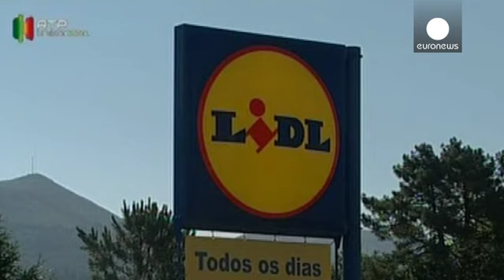کشف کوکائین در جعبه های موز در پرتغال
پلیس پرتغال از کشف ۲۳۷ کیلوگرم کوکائین در جعبه های موز در چندین سوپرمارکت در شمال این کشور خبر داد.

نزدیک به دویست بسته حاوی کوکائین در جعبه های موز کلمبیایی جاسازی شده بود. به گفته پلیس مقصد این محموله اسپانیا بوده است و اشتباها به سوپرمارکت های زنجیره ای «لیدل» در پرتغال رسیده است.

یکی از مشتری های لیدل در شهر والنسا به جای موز با بسته های پودر کوکائین برخورد کرده بود.

رییس دفتر تحقیقات جنایی پرتغال گفت: «۲۳۷ کیلوگرم کوکائین یعنی حدود دو و نیم میلیون دوز در بازار و ارزش فروش یازده میلیون یو...